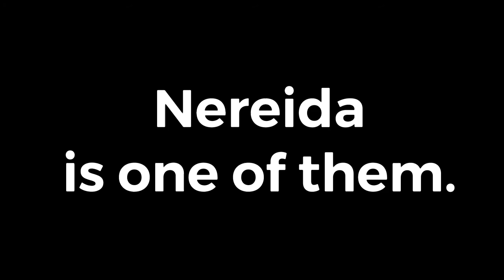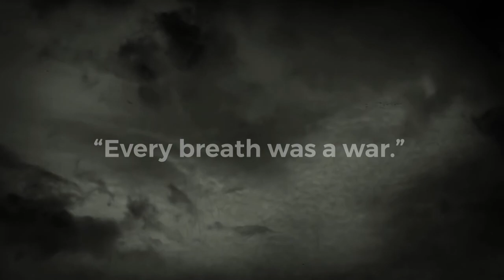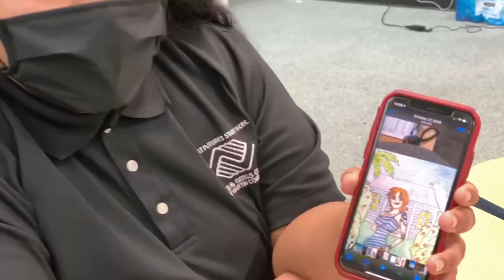Meet Nereida, Indiantown’s 2021 Youth of the Year